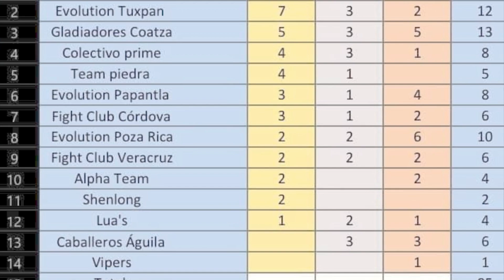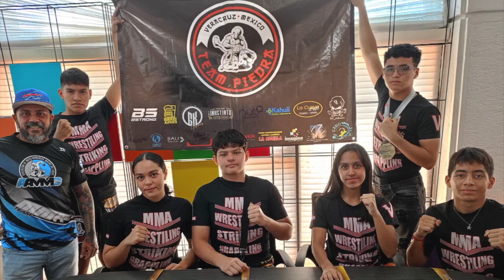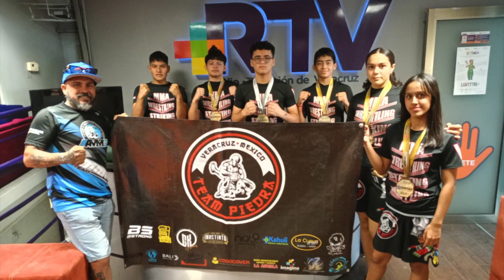MMA TEAM PIEDRA